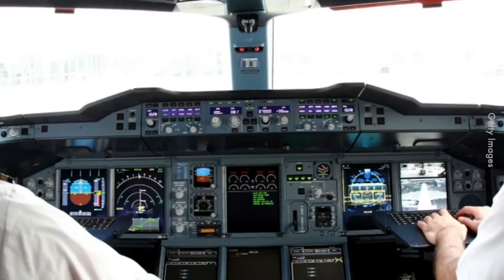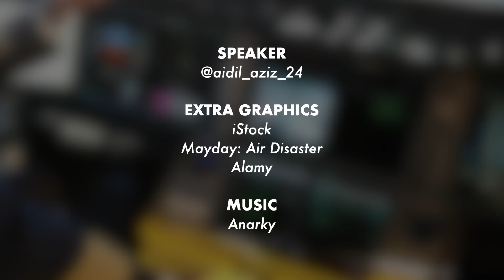Kapten Terkeluar Tingkap Kapal Terbang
Aduh sebab tu la orang kata jangan buka tingkap masa drive.